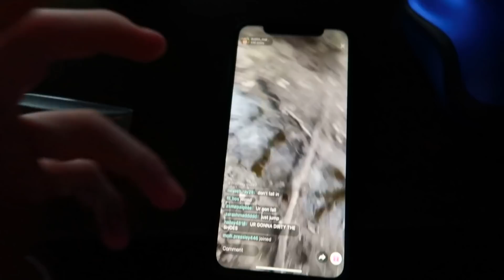THE SQUAD GETS DIRTBIKES! *FUNNY*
I surprise Austin! Tiki, Aaron. Austin, and I all get dirt bikes! We raced, did tricks and a bunch of other fun things!

Aaron Allen - Insta: @aaron_allen44, YT: @Aaron's Friends, Snap: @cooldogaaron

Tiki - Insta: @thickechristian, Snap: @christianthicke

Austin - Insta: @maloneee_88, Snap: @austinmalone123